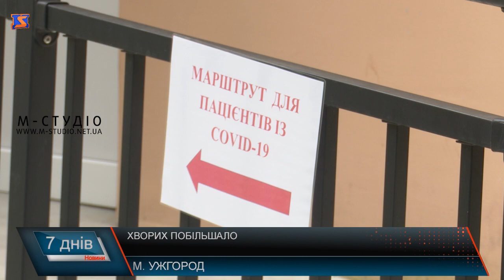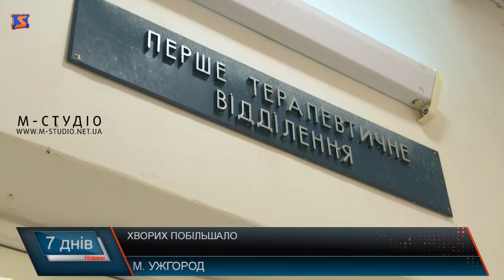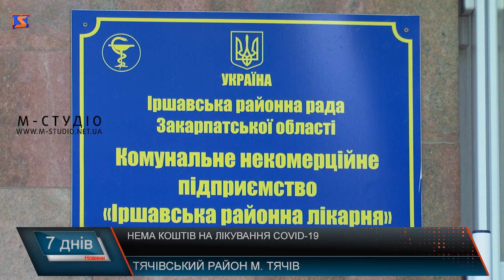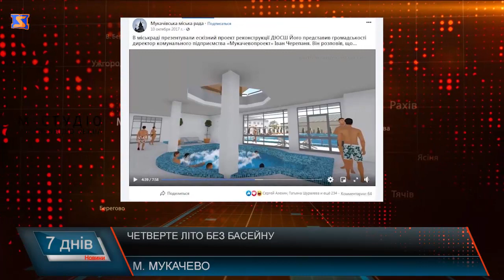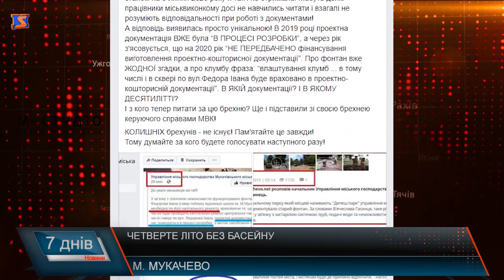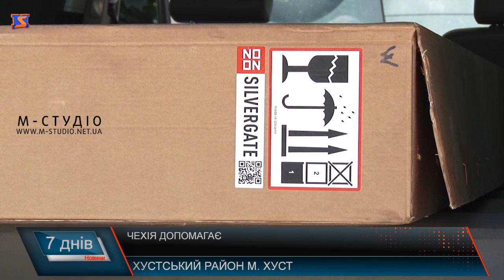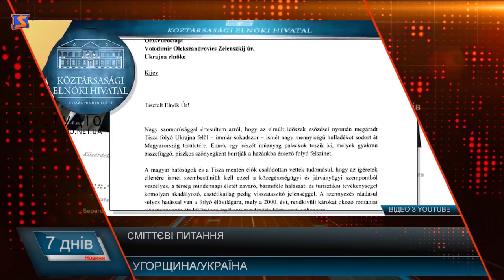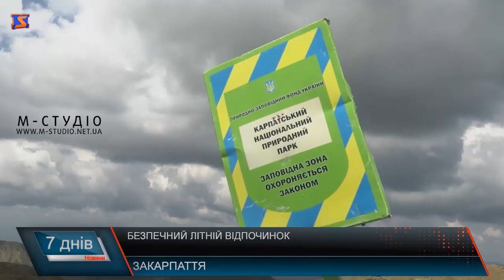Підсумкова програма “7 днів” 6 - 12 липня 2020 р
Як виглядає коронавірус. Дослухайтесь до медиків Обмеження та прохання. Дотримуйтесь карантину Медики, політики та вплив. Про що не говорять публічно Буде басейн? ДЮСШ в процесі реконструкції Кордон та коронавірус Правила перетину. Будьте обережні! Рятувальники попереджають Гори неймовірні. Закарпаття варте того, аби ним пишатися.